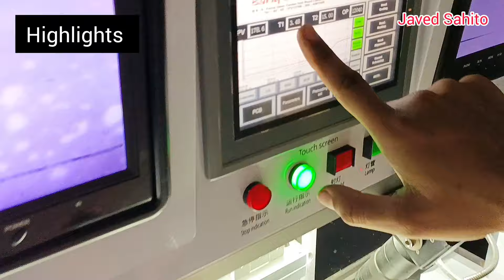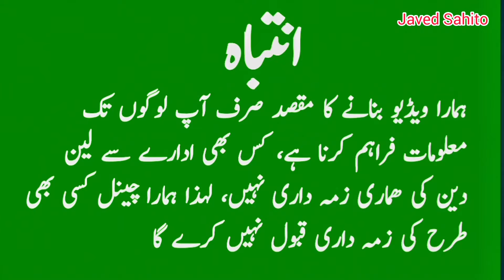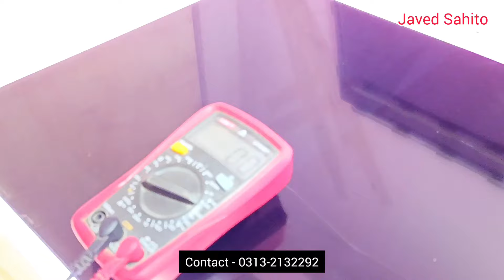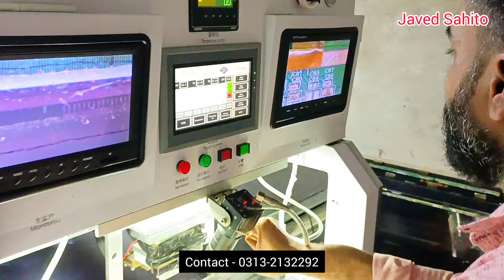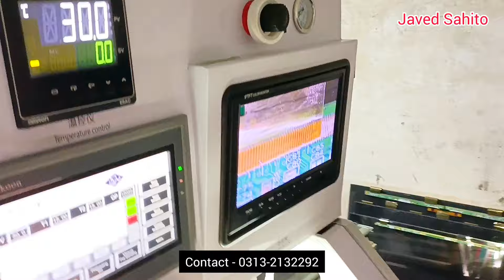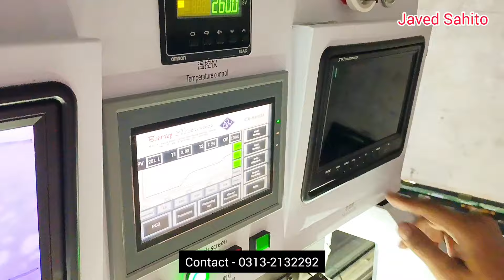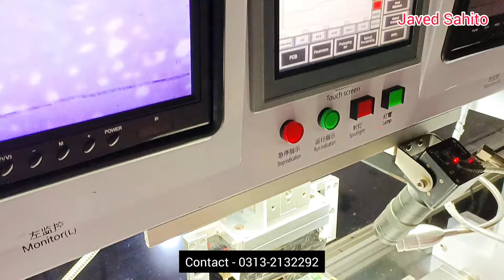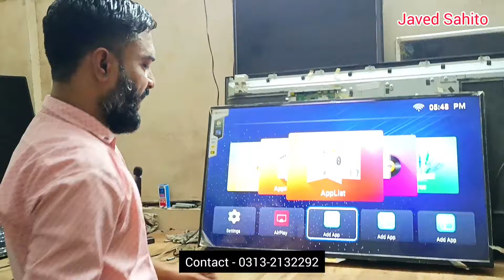Led TV Panel Repairing Machine | LCD Screen Repair | Led TV Back light Repair | Bonding Machine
LED TV panel Repairing Machine
LCD & Led TV Repairing Shop in Karachi
LCD Screen Repair
led tv cof ic repair
tv repair
flex cable bonding machine
panel repair
led bonding machine
panel repair without bonding machine
led tv display repair
led tv cof repair
lg 4k tv repair
laser machine repair
screen issues
panel problem
verticals line problem led tv
panel problem in led tv
all led tv led panel
panel repairing by clearing cof
led tv repairing
led tv panel problem repair
led tv backlight repair
lcd led tv panel repair video
led tv panel repairing
how to repair led tv panel
led tv cof change process
lcd repair machine
use led tv bonding machine
led tv bonding machine
led tv cof replacement process
led tv bonding process
led tv cof replace
lcd repair bonding machine
lcd panel screen laser repair machine
led tv repair machine
lcd panel repair by laser machine
tv repair machine
lcd panel repair laser machine
laser repair machine
lcd screen repair machine

What is the use of bonding machine?
What is COF bonding?
What is COF in LED TV?
What is the process of LCD bonding?
What is COF vs LCD?